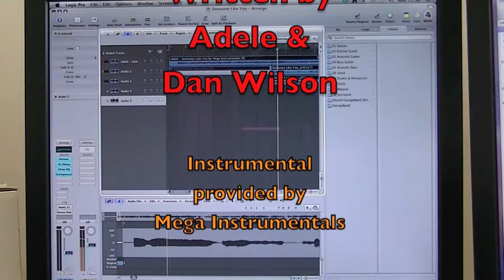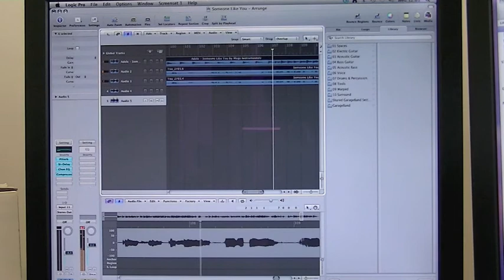Someone Like You - Tiffany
Adele's 'Someone Like You' sung by Tiffany currently in Year 10 - Recorded in the FHS studio by Mr Smart (aka Professor Digital)